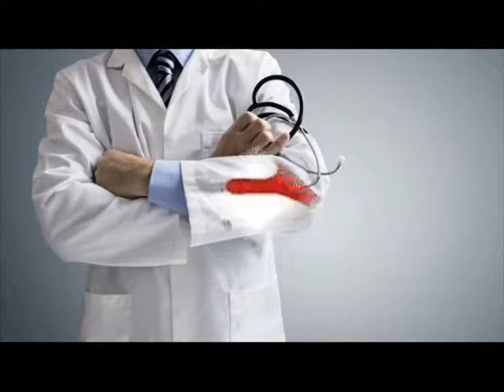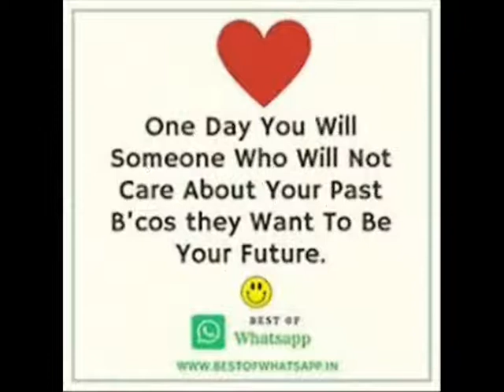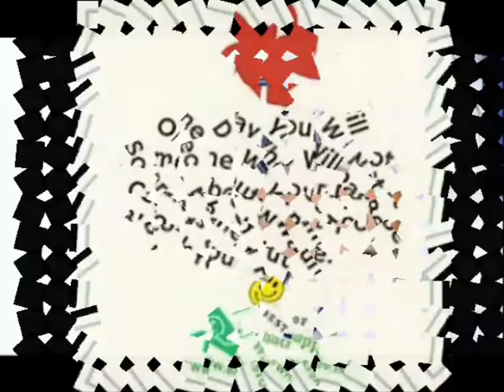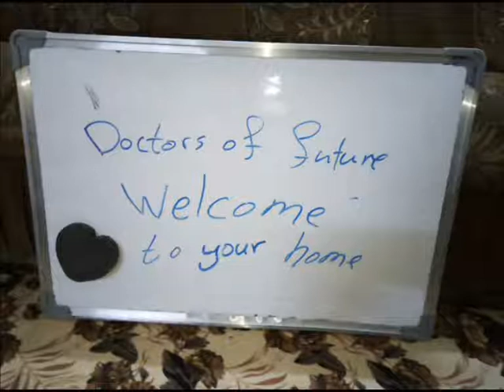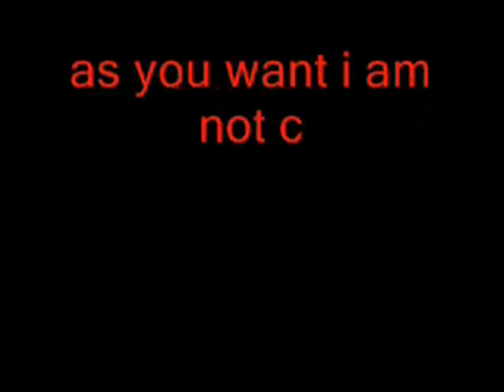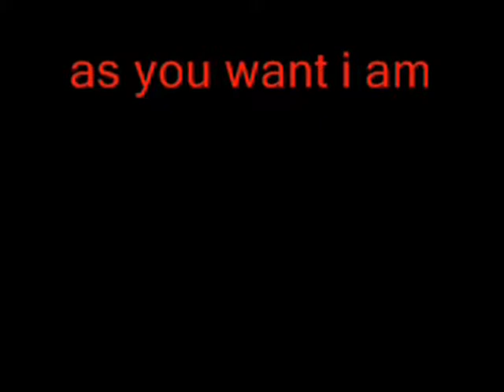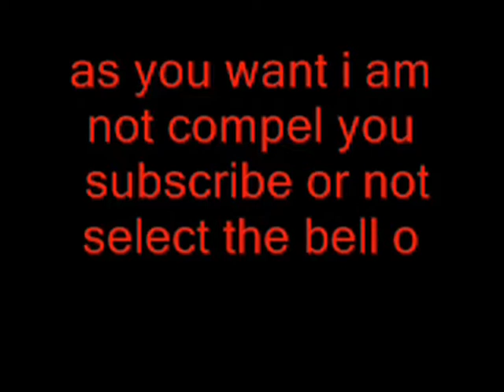doctors of future How to Tie a Tie doctors of future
Doctors of future

Doctors medicine medical teaching learning

medical channel for students of medical group specially for students of college of medicine !

medicine, education, students